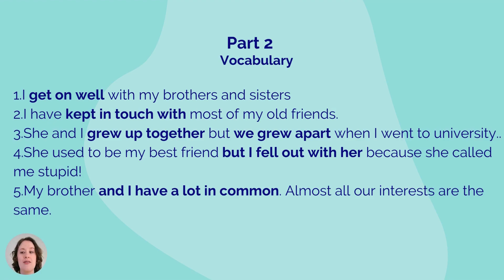IELTS Speaking Preparation - Family and Friends Part 2 Ep 5 - Vocabulary for the Speaking Exam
Part 2 - Family and Friends

Topics that we cover in these lessons:
Studies,
About me,
Holidays and Travel,
Technology,
Interests,
Family and friends,
Home,
Food and Health,
Work,